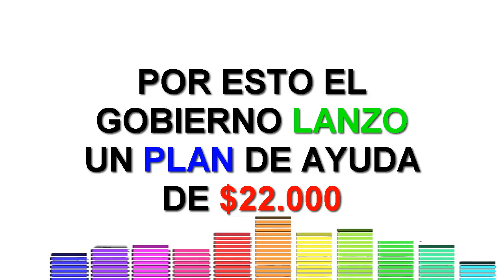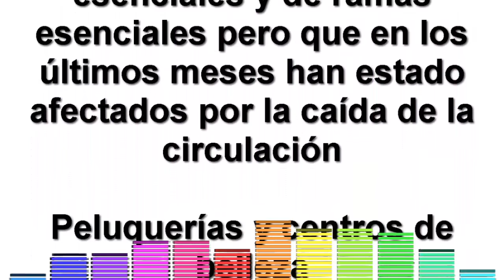🔵🔥NOTICIAS de Último Momento✔ NUEVA AYUDA del GOBIERNO de $ 22.000 PESOS...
Ayuda económica del gobierno a distintos sectores por el nuevo confinamiento que rige desde el 22 de mayo hasta el domingo 30.
En estas noticias del día te contamos sobre el beneficio de $ 22000 pesos que dará el gobierno a gastronómicos, turismo, transportes y otros sectores.